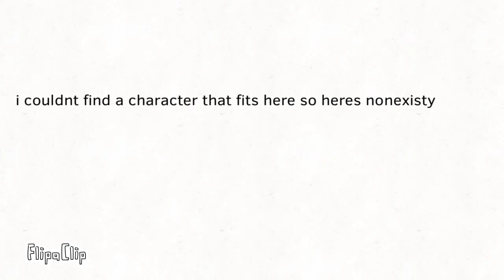Playing hat in time knowing mustache girl will betray you (ahit animation)